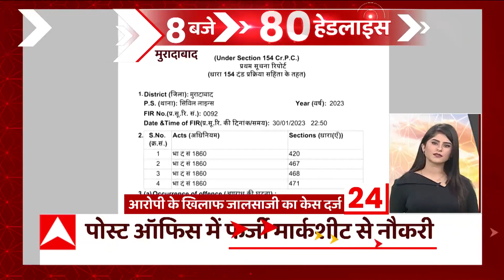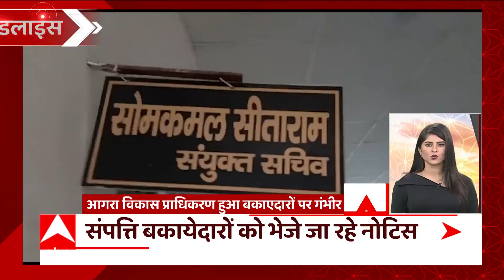TOP 80 News : यूपी-उत्तराखंड की 8 बजे की 80 Headlines देखें फटाफट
यूपी-उत्तराखंड की 8 बजे की 80 Headlines देखें फटाफट अंदाज में. अयोध्या में शालिग्राम शिला का हुआ भव्य स्वागत समेत सुबह की बड़ी खबरें.